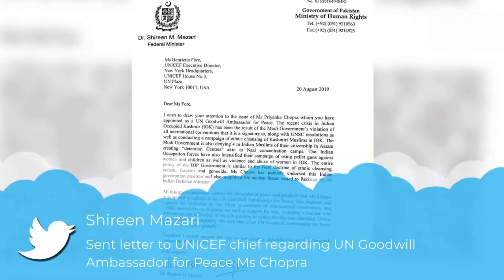🙏Why Pakistan minister writes to UNICEF against Priyanka Chopra ?